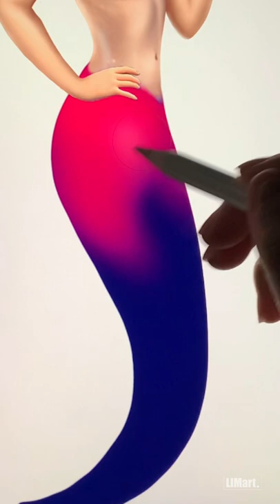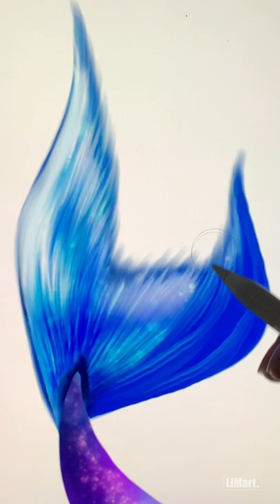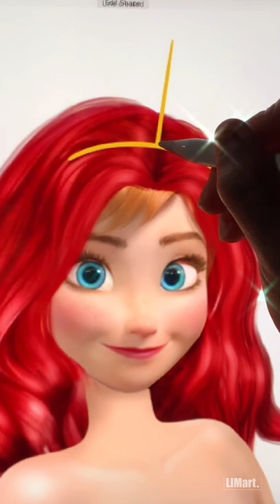FROZEND: Anna Princess Glow Up Into Mermaid - Disney Cartoon Character Transformation